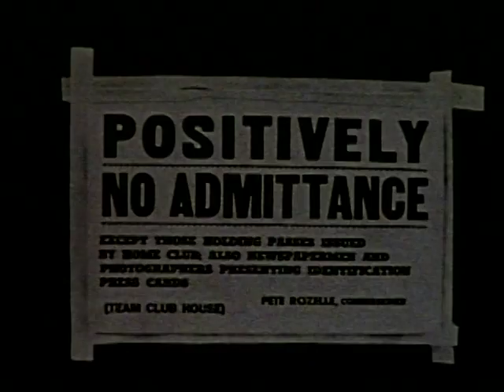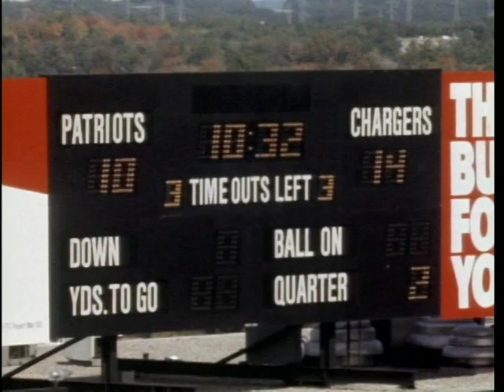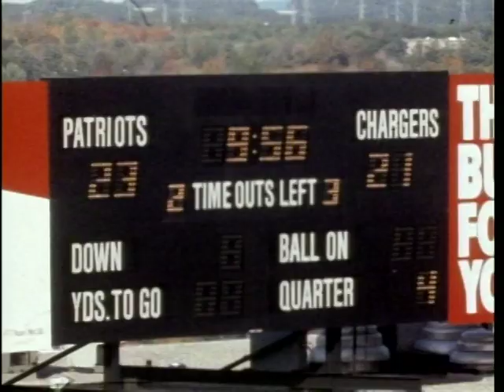1983 Patriots NFL Game of the Week with Coach, Shove and Hammer in the Stands!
NFL Films presents The Game of the Week highlights of the 1983 New England Patriots victory over the San Diego Chargers.  The best part is found at the 19:00 mark when they pan into the North End Zone and feature Shove, the Coach and the Hammer celebrating a Touchdown Tony Collins TD!